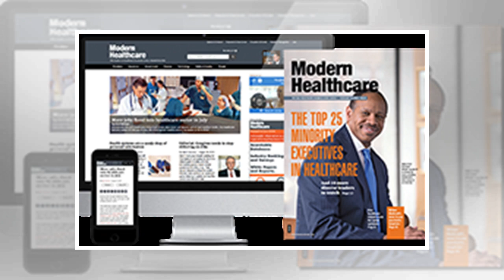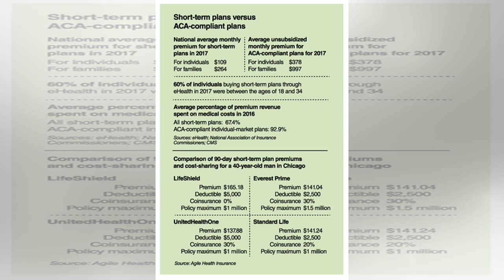Risky business: Short-term health plans could alter insurance landscape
Getty Images Two years ago, Aaron LeBato of Katy, Texas, bought an 11-month, short-term health plan for himself, his wife and three children after getting dropped from an Affordable Care Act plan due to a payment system error. Even though the plan do...